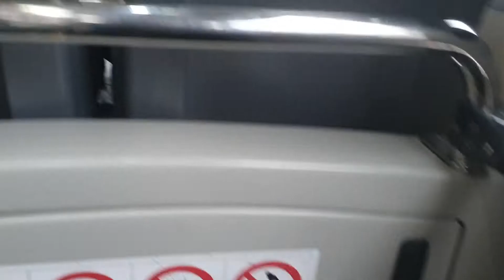SG5902C Sv 969. MAN A95 (Batch 3) DD Bus. SG❤BUS.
- Bus Registration Plate: SG5902C

- Bus Operator: SMRT BUSES Ltd.
- SMRT Bus Depot: Ang Mo Kio Bus Depot. (AMDEP).
- SMRT Bus Service: AMDEP Service 969.
- SMRT Permanent Bus Service: AMDEP Service 857.
- LTA BCM Bus Package: Sembawang - Yishun Bus Package.

- Location: Yishun Ave 2 - Yishun MRT Station. (Bus Stop).

- Destination: Yishun Ave 5 - Blk 701. (Bus Stop).

- SMRT Bus Service 969 (Direction 2): Tampines Ctrl 1 - Tampines Bus Interchange. Towards Woodlands Square - Woodlands Regional Temporary Bus Interchange.

- SMRT Bus In (LTA) Lush Green Bus Livery. SG❤BUS. Moving Ahead Together.Without Bus Advertisement.

- Date & Time Filmed: Sunday. 11 October 2020. @ 17:38 PM.